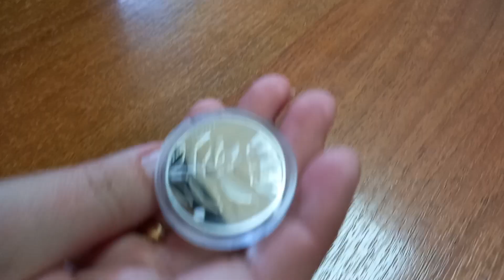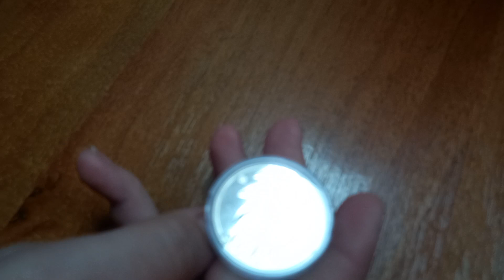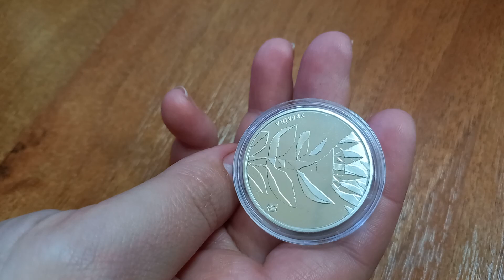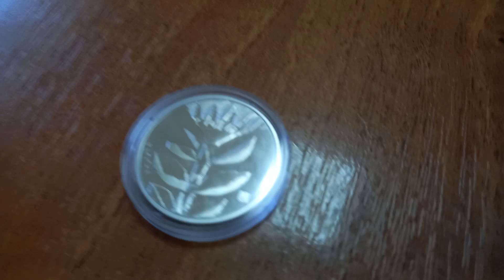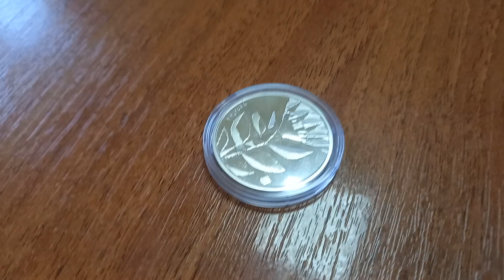Кому присвячена монета? Експеримент №9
Вітаю друзі, після анонсу монети 5 гривень "Країна супергероїв. Дякуємо енергетикам" у спільноті нумізматів почалося дуже бурхливе обговорення дизайну монети.
Цього разу до створення дизайну було залучено Сергія Майдукова - відомого українського художника, ілюстратора, графічного дизайнера. І в середовищі нумізматів дана монета не отримала підтримки, у більшості дизайн викликав огиду.
Я вирішив зробити експеримент, та запитати у людей, які далекі від колекціонування "Кому присвячена ця монета?".
Взагалі я хотів спочатку у самих енергетиків це запитати, але поки я зустріну енергетика, буду експериментувати з іншими спеціальностями :)

Пам’ятна монета присвячена українським енергетикам, які не просто забезпечують країну електроенергією, попри загрози життю та здоров’ю, попри ворожі ракети та дрони, а щодня і щоночі робили та продовжують робити неможливе – відновлюють енергетичну інфраструктуру нашої країни, повертають у домівки українців електроенергію та тепло, даючи нам можливість жити та працювати для Перемоги. Для цього дійсно потрібні неабияка мужність та хоробрість, і українські “воїни світла” їх мають! Зусилля українських енергетиків – неоціненні, і кожен українець безмежно вдячний працівникам енергогалузі за їхній професіоналізм та стійкість, за героїзм та невтомну роботу в надзвичайних обставинах, за відданість своїй Батьківщині.

На аверсі монети на дзеркальному тлі розміщено стилізовану композицію, що символізує енергетичну систему України. Кожна пелюстка цього символічного соняшника, неначе ліхтар, осяює світлом нашу країну. Символічно суцвіття соняшника також уособлює в собі схід сонця, що обов’язково настане після найстрашнішої ночі. Попри усі спрямовані ворожі ракетні обстріли та бажання ворога посіяти темряву – цей соняшник сяятиме. Обабіч соняшника напис УКРАЇНА (ліворуч) та малий Державний Герб України (праворуч). Гурт монети – гладкий, із заглибленими, інверсно розташованими написами: позначенням номіналу монети – П’ЯТЬ ГРИВЕНЬ, року карбування монети – 2023 та логотипу Банкнотно-монетного двору Національного банку України.

На реверсі монети, у вигляді непорушних та сяючих брил, розміщено стилізований тризуб, який під час обертання монети трансформується в літеру “Е” і є першою літерою слів “енергія”, “енергетика”. Композиція присвячена енергетикам – нашим “воїнам світла”, які невтомно та самовіддано працюють, повертаючи світло та тримаючи енергетичний фронт України.

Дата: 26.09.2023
Номінал: 5 гривень
Метал: нейзильбер
Маса: 16.54 г.
Діаметр: 35 мм.
Тираж: 50 000 шт.